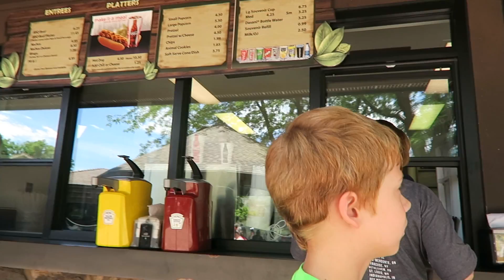VISITING THE HENRY DOORLY ZOO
Our plans changed, so we decided to spend the day visiting Omaha's Henry Doorly Zoo. What an incredible place!

Gear for the vlog:
Canon G7X point and shoot
DJI Mavic Pro
GoPro Hero4 Silver
Ricoh Theta S
Grip Gear Slider
RODE VideoMic Me (for iPhone 6s)
Joby Gorillapod